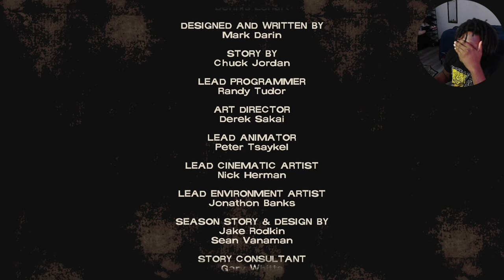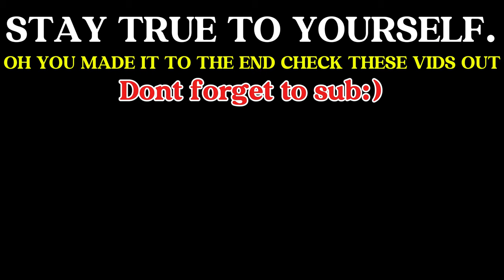DONT TRUST FARMS!!! | The Walking Dead : Ep 2 Starved For Help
Soo... my face wont be in the thumbnails bc what I'm editing on is not allowing my face to be in the video for some reason so I'm trying to fix the issue so for a couple of videos my face will not be in there Don’t forget to connect with me on my socials vlog Channel @ibeentonyy